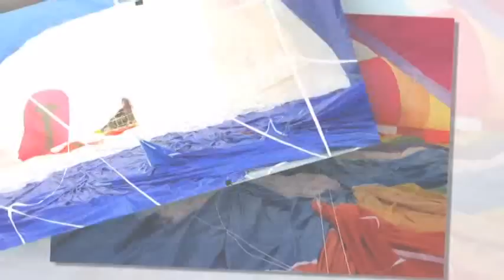3rd Putrajaya Hot Air Ballon 2011